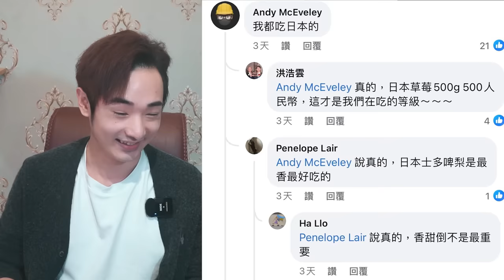中國麵包2塊！小粉紅嗆：我打工一小時可以買草莓，台灣吃不起吧⋯台灣人反嗆：台灣高級餐廳都訂不到，誰還跟你吃草莓麵包